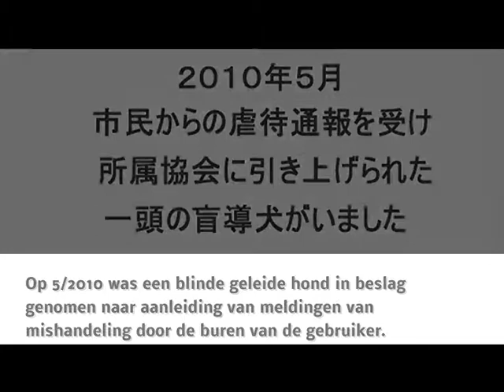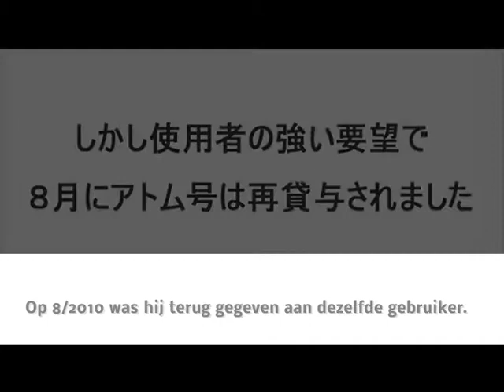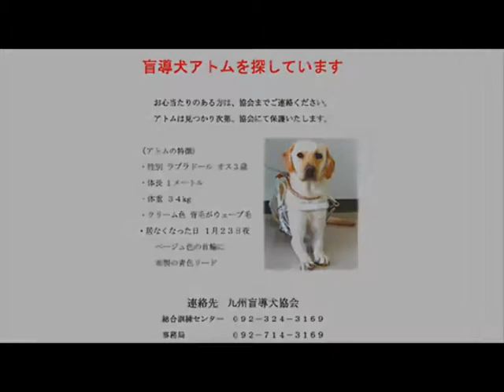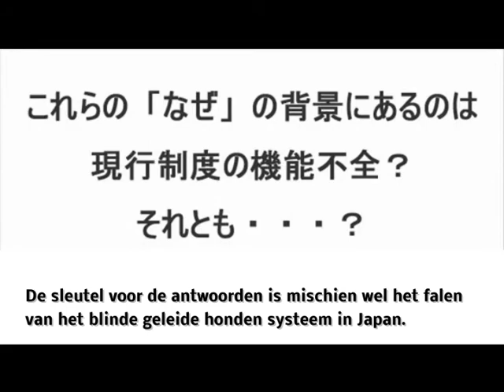De blinde geleide hond Atom uit Japan.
Atom is een blinde geleide hond,
   Hij is een labrador, uit Nagasaki Japan,
      Hij is vermist,
         Waarom?.